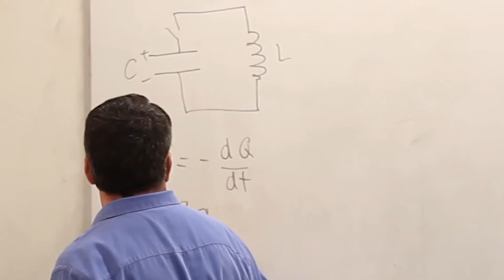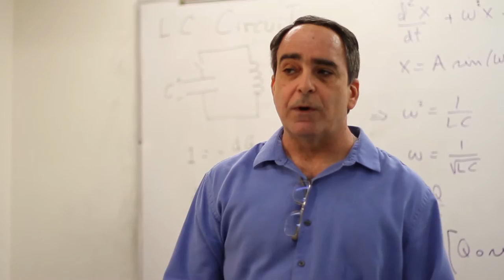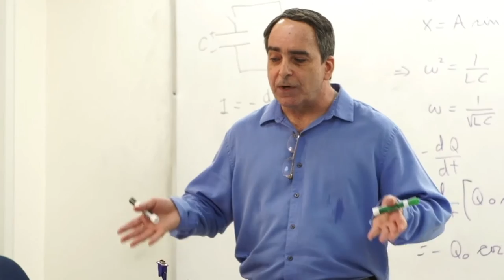ETC 2015 3 José Alejandro Orta